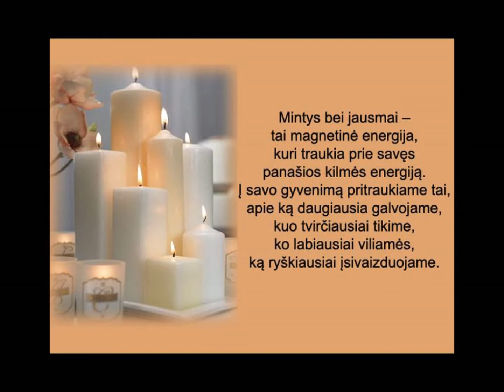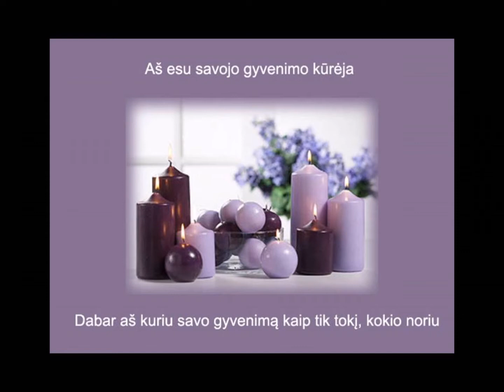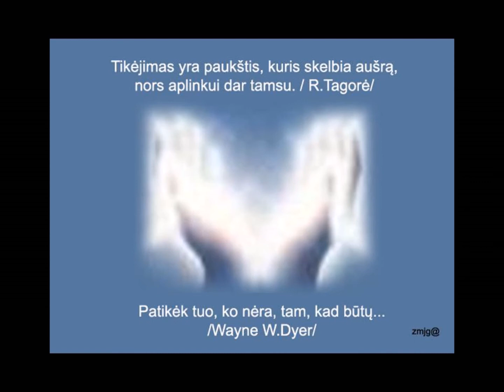Mintys žvakių tyloje 1